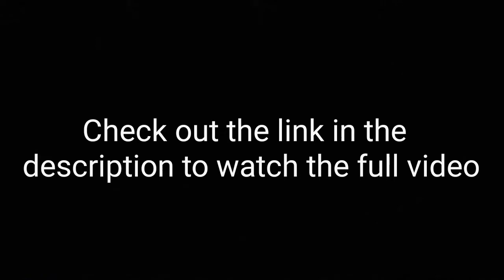Massey Ferguson 135 (Check link in description)